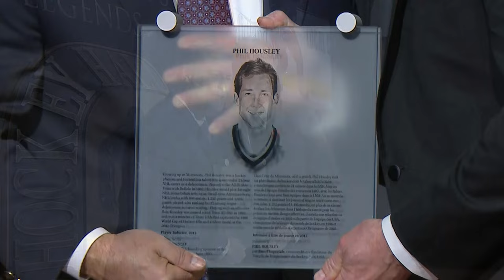Phil Housley Hockey Hall of Fame Induction Speech (2015)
- Phil Housley Inducted into the Hockey Hall of Fame (2015)